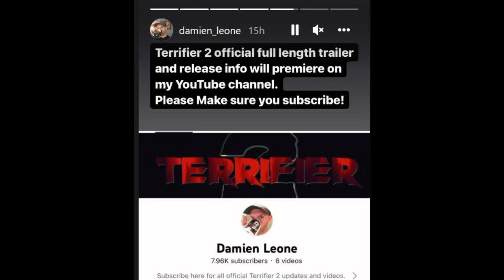Terrifier 2 | NEW Trailer Coming + Art The Clown Has A Release Date?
Damien Leone's Terrifier 2 is expected to release later this Halloween season on a streaming platform. Art The Clown terrorized horror fans in Terrifier and some fans have been waiting to see the character return. David Howard Thornton reprises his role as Art the Clown and it looks like his horrifying antics will be amplified. Leone has recently confirmed that release info will be announced soon and a new trailer is coming.